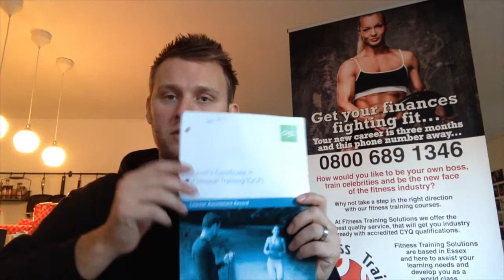Personal Training Level 3 Course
Personal Training Course information about materials